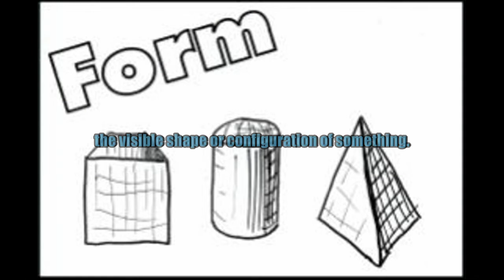Elements of Graphic Design - Mekhi Minney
This video explains the Elements of Graphic Design, it explains the elements involved in Graphic Design